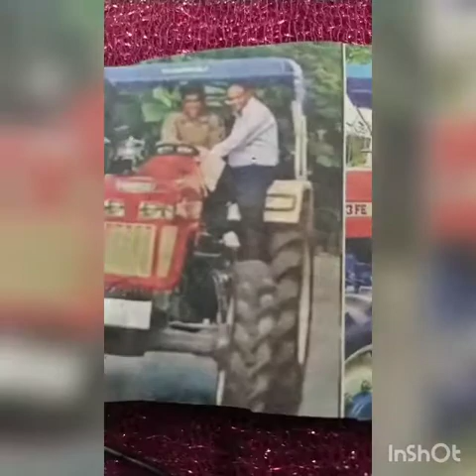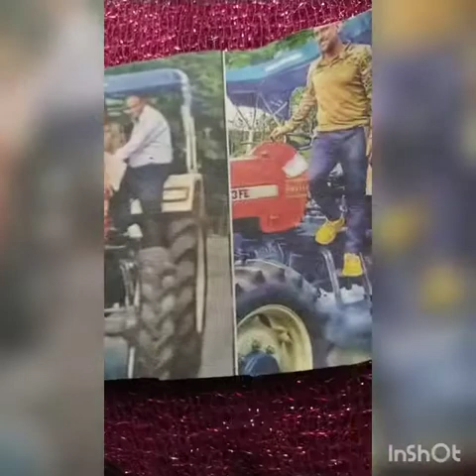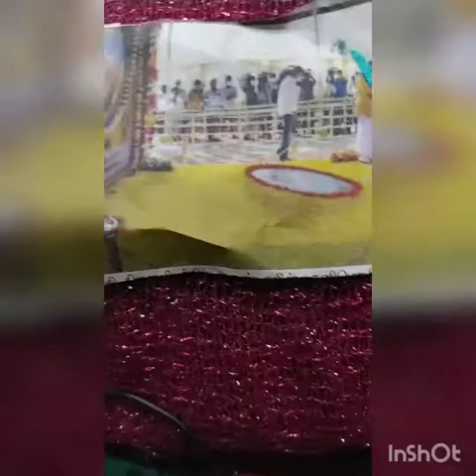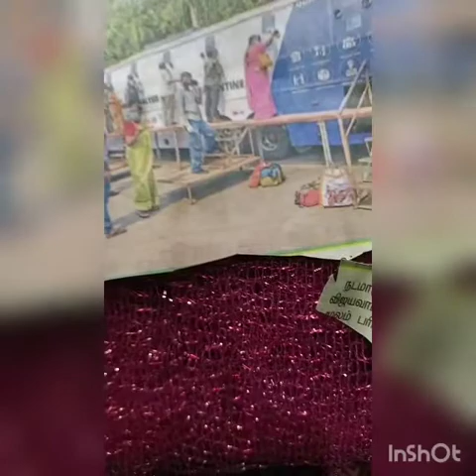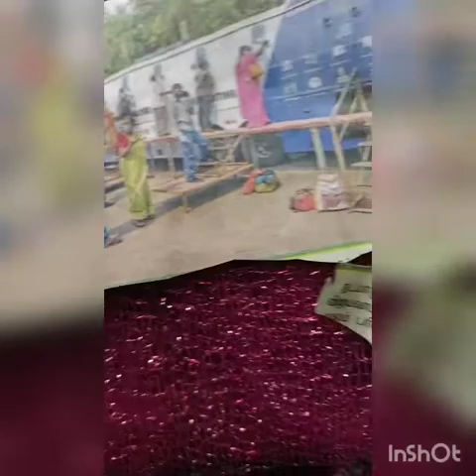VIBGYOR VANAVIL NIRAPIRIGAI#ETHM USED#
Alk should know the present condition of the world's#